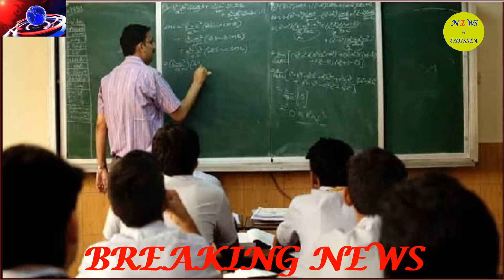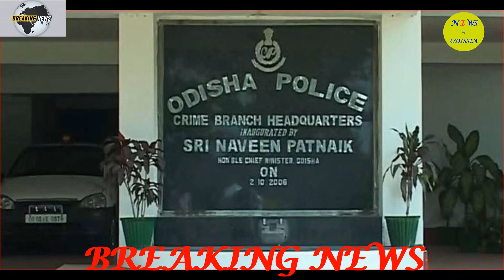ସକାଳର ମୁଖ୍ୟ ଖବର ୦୯.୧୨.୨୦୨୧ (ଗୁରୁବାର)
Hello friends, welcome to News of Odisha. ସକାଳର ମୁଖ୍ୟ ଖବର ୦୯.୧୨.୨୦୨୧ (ଗୁରୁବାର)